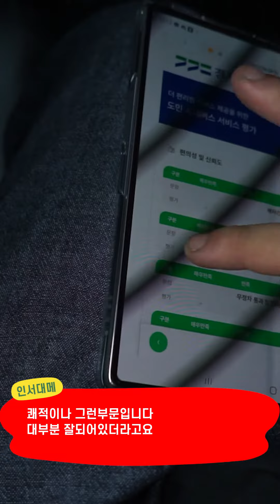[EP21]3100번인 신성교통을 평가를 진지하게 해보았습니다-파주 버스 3100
3100번인 신성교통을 평가를 진지하게 하였습니다